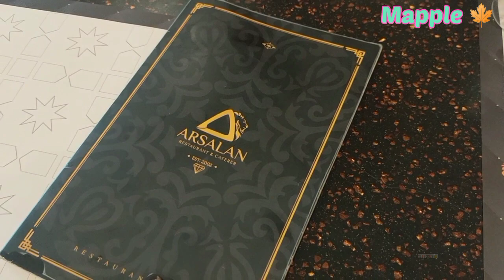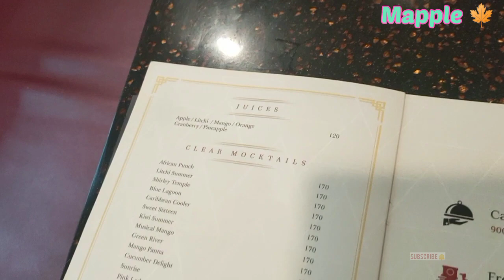Kolkata Biryani.....best Mughal food....one stop solution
Kolkata Biryani. Mughal Food. Arsalan. must try.